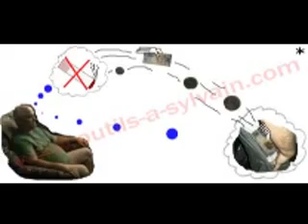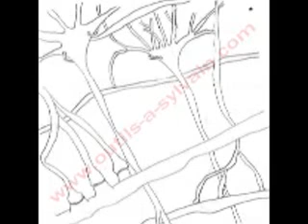Ha ! Les poumons, le tabac ou tabagisme et la dépendance !...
Il y a quelques-temps, j'ai décidé d'être généreux pour aider les
fumeurs, future participants sérieux, à investir dans une nouvelle
formule d'auto hypnose pour cesser de fumer pour de bon !

Ah ! Ce tabac !

Un couple à qui j'ai proposé sur papier une autohypnose, il y
a quelques temps, n'a pas prit en compte par manque de
convictions, préférant essayer des patchs, par exemple !?

J'ai eut des nouvelles de la dame me disant qu'elle doit faire
quelque chose, étant décidé à cesser de fumer.

Cette dame, comme tant d'autres, est très souvent accroc
de la télévison qui en beurre épais sur toutes sortes de produits
"miracles", pour régler les problèmes de santé !?

À qui profite ce beurrage épais ?

À vous l'honneur d'écrire ce que vous pensez sur le tabac ?